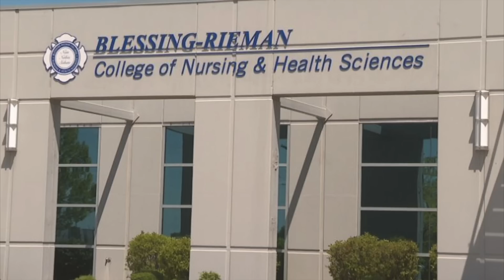SOLVED: Becky Bliefnick; Murdered by a Game Show Contestant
Becky Bliefnick was found murdered in her own home after she told her sister via text message, "If something ever happens to me, make sure the first person of interest is [my husband]"